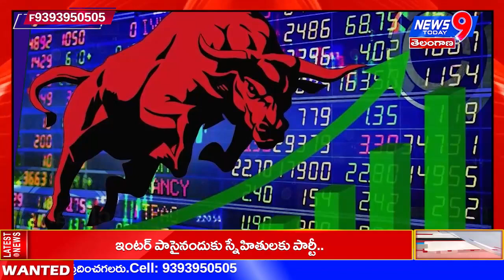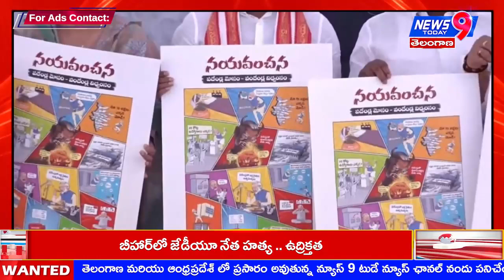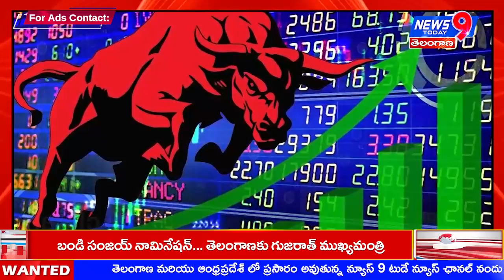News9Today\\news bullten 25-04-2023